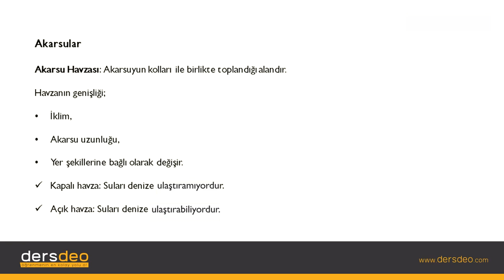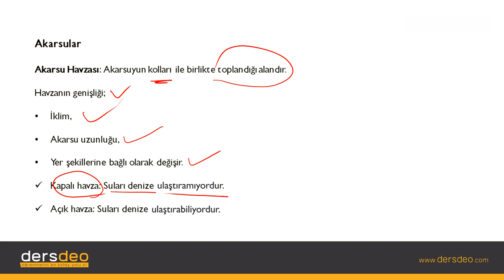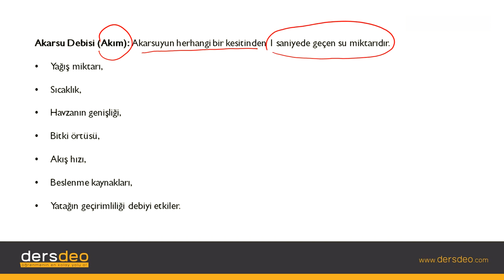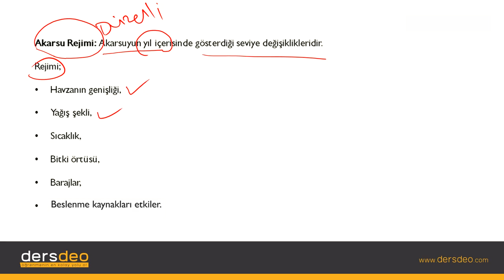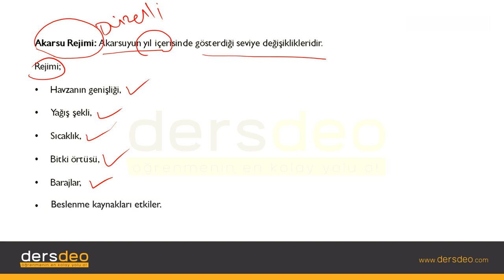Coğrafya, Dış Kuvvetler, Akarsular #06